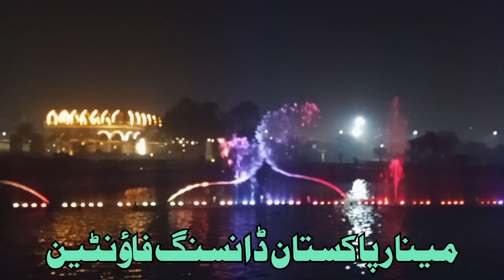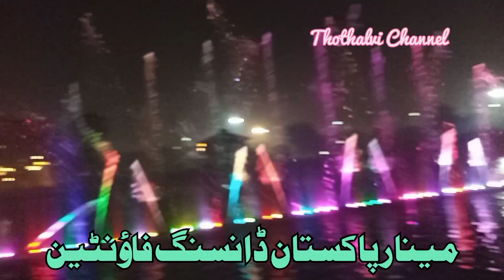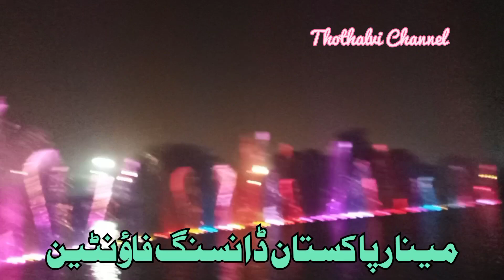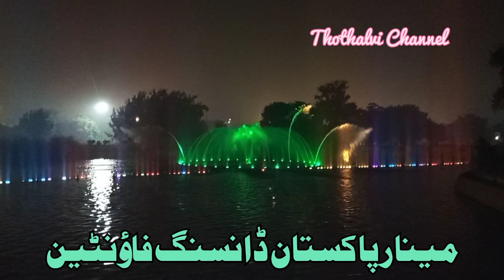Minar-e-Pakistan Dancing Fountains مینار پاکستان ڈانسنگ فاؤنٹین (Thothalvi Channel)